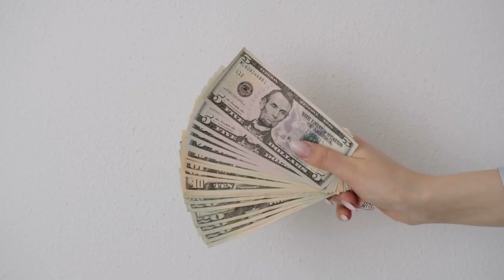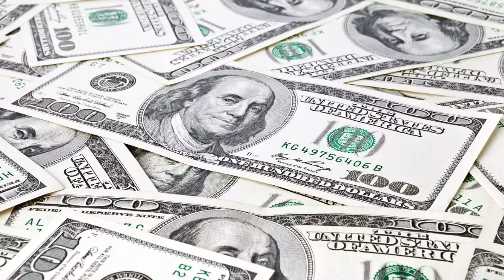Rapper Buckshot's Net Worth 2023: How Rich is He Now? Buckshot-Success Story of Millions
Rapper Buckshot's net worth in 2023 is here. How rich is he now? Buckshot's success-story is being discussed in this video. In the dynamic world of hip-hop, Buckshot shines as a self-made icon. With a net worth of $5 million, this Brooklyn native stands tall at 5 feet 9 inches, defying adversity to reach hip-hop stardom. His earnings flow from record sales, royalties, business ventures, and smart investments beyond the mic, painting an inspiring picture of resilience and financial success.